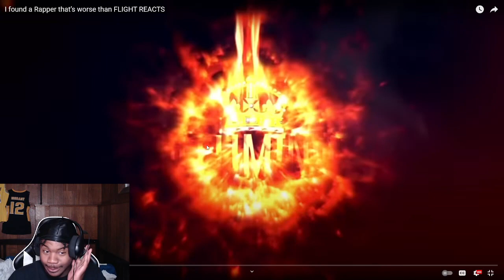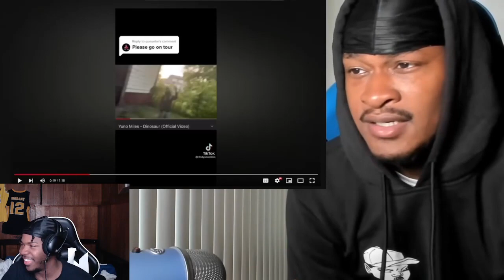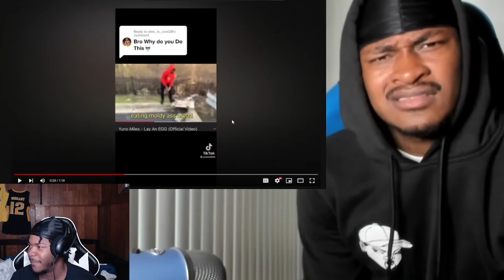I found a Rapper That's worse than FLIGHT REACTS HILARIOUS REACTION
Instragram - @viadoonk

Road to 1k you already know